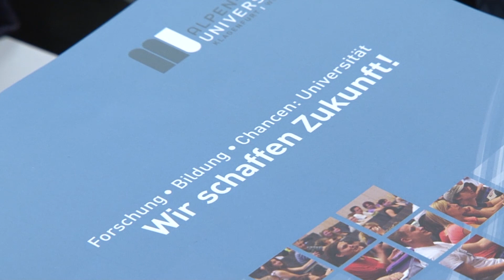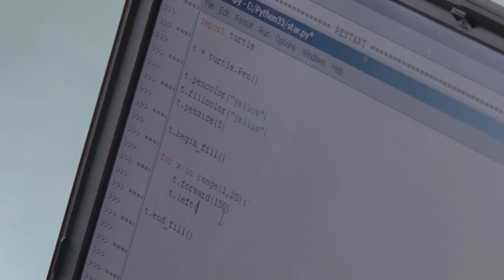Technik LIVE for Girls 2013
Besonders viele Mädchen wollten diesmal im Rahmen der Technik LIVE for Girls in die Welt der Technik eintauchen. Rund 90 junge Damen kamen am 5. Februar an die Alpen-Adria-Universität Klagenfurt und lernten in den neun angebotenen Workshops nicht nur Inhalte der Mathematik, Informatik und Informationstechnik, sondern auch die Universität kennen.